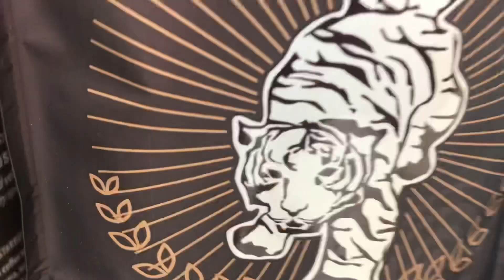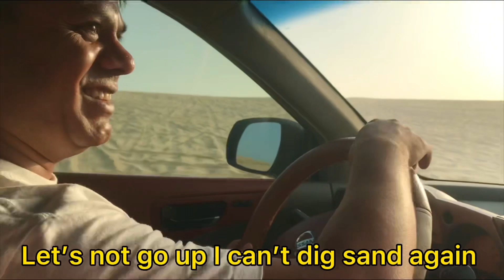Starbucks Team bounding Sealine beach desert safari BBQ games summer 2022 adventure Doha Qatar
One of the very famous beach in qatar where you can do swimming BBQ dune ride qad bike ride 4 wheel desert safari and many more
It’s a place when you can gather with your friends and family and can have unlimited fun